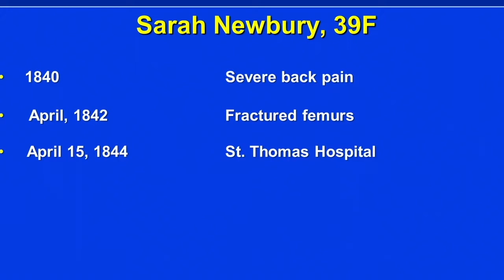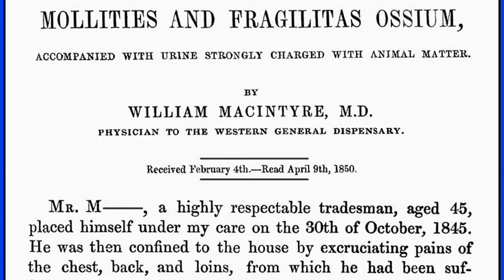History of Myeloma and Monoclonal Gammopathies by Robert A. Kyle, MD | Preview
Check out this preview of Robert A. Kyle, MD’s informative medical talk about History of Myeloma and Monoclonal Gammopathies. You can view the full video and many others like this by being a subscriber. Learn from the world's best doctors, online with GIBLIB!